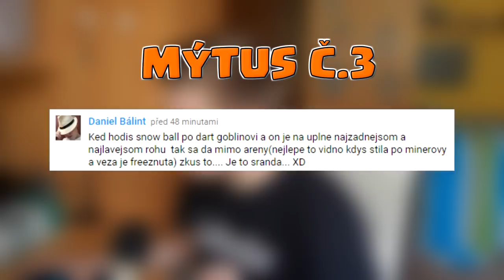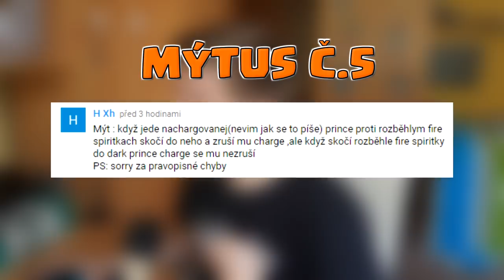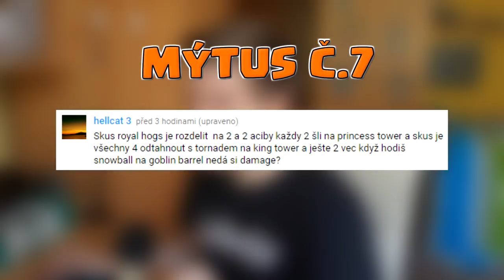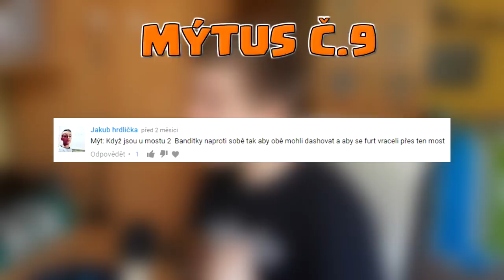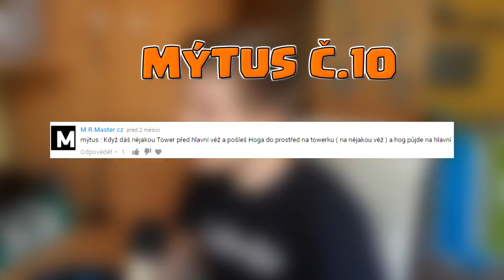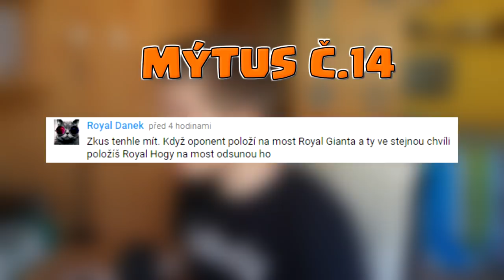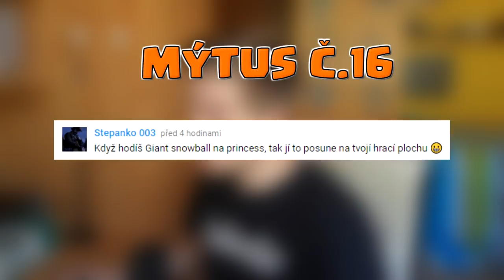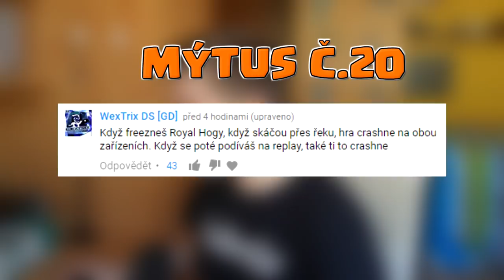21 NOVÝCH MÝTŮ! | Bořiči mýtů #5 | Clash Royale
Čau lidi, po necelých 3 měsících je tu další díl Bořičů mýtů :D! Doufám, že se vám bude líbit, protože to opět stálo spoustu úsilí takovéhle video vytvořit! Je to i zároveň pravděpodobně poslední díl bořičů mýtů, protože jak už víte, hodlám skončit s CR. Přesto doufám, že si ho užijete a třeba se tam objeví i váš mýtus. Tak na nic nečekejte a pusťte si video! :D

S videem pomáhal: Přemek alias Bořek
 - mrkněte na jeho instagram: @freemove_prema

Odkazy na použitá videa či hudbu:
Všechny animace v intru pocházejí z oficiálního Clash Royale kanálu, některé jsou dnes ale jako neveřejné